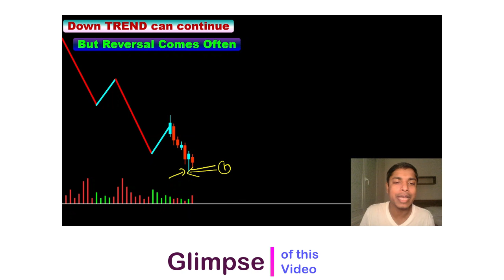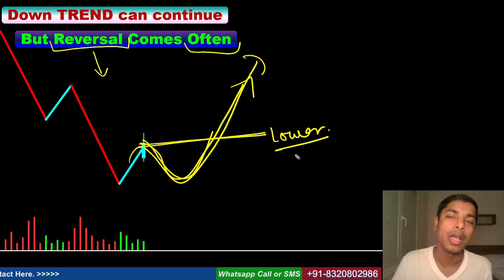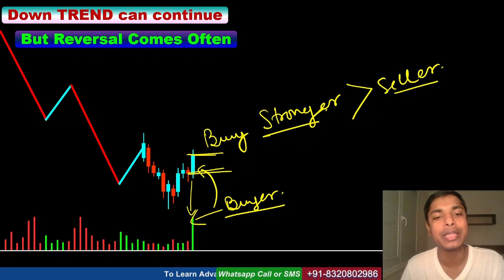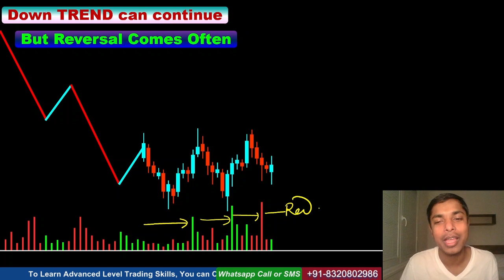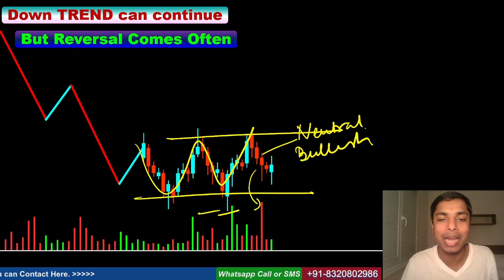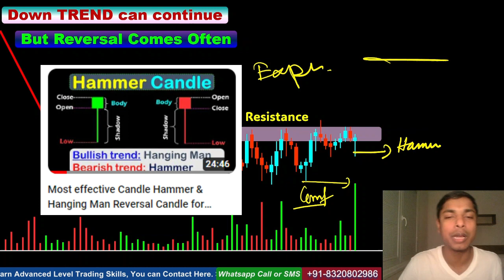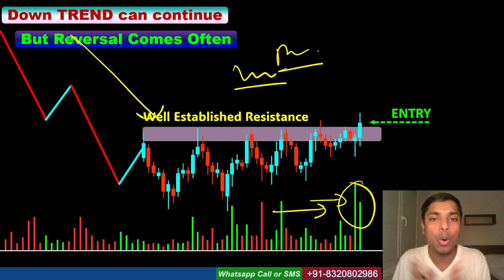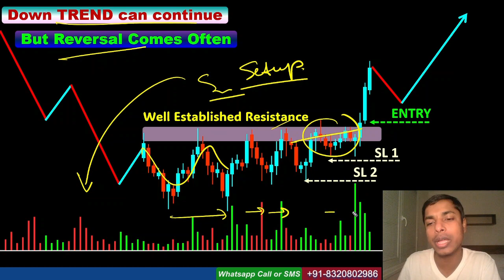VOLUME ANALYSIS to Find TREND REVERSAL Trading SETUP with High Reward Probability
शेयर बाजार से कमाई, शेयर ट्रेडिंग सीखें, शेयर ट्रेडिंग को समझें

Dr. Alamgir

📌 In this Video 👇

00:00 - Introduction
02:23 - What we Learn
02:58 - Volume Reading in Downtrend
07:01 - Identify Trend Reversal
16:13 - Buyer Seller Psychology
21:47 - Right Entry Point
26:38 - Stop Loss

Stock market, Share market, Trading, Investing, Finance, Money, money invest talk

Any stocks or ideas mentioned in this video are not buy or sell recommendations. Therefore, I, Alamgir Mondal or any other person related to our YouTube channel “Money Invest Talk” don’t bear any responsibility if you incur any loss using these ideas or stocks. Please be aware that trading is risky by its inherent nature and consult with your financial advisor before taking any investment decision..